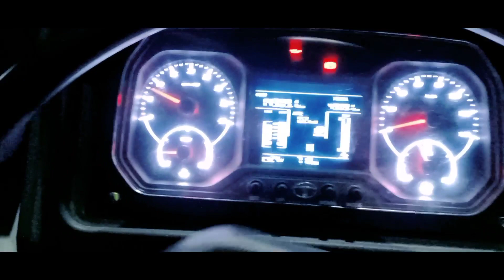pahunch gaye hain Delhi Flight# ✈